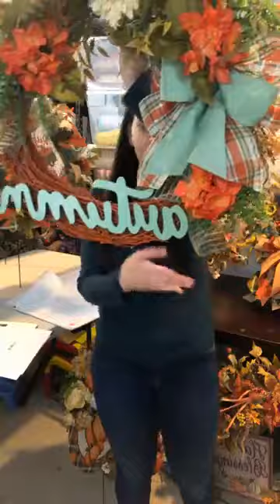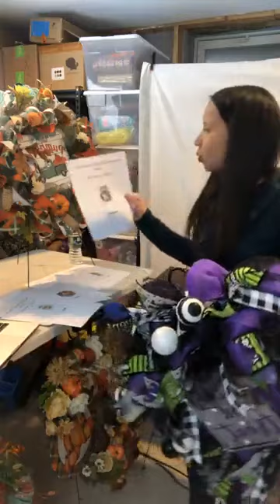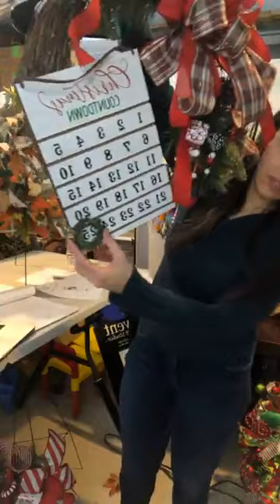Virtual Craft Fair Fall 2020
My first virtual craft fair using CommentSold.  What a lesson it was! If you're curious about wreath sizes this is a great way to see them.  These wreaths may still be available. You can access the Etsy shop via the shop